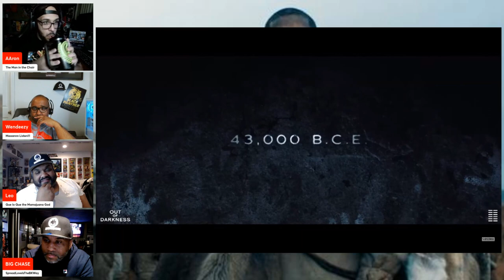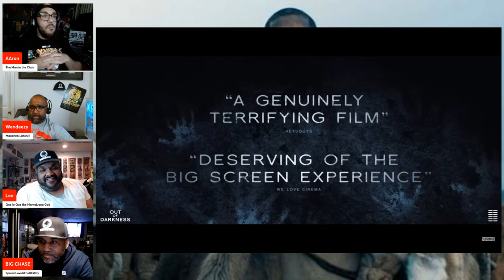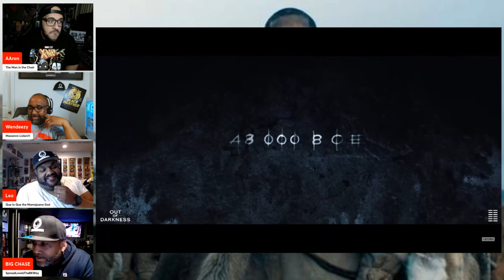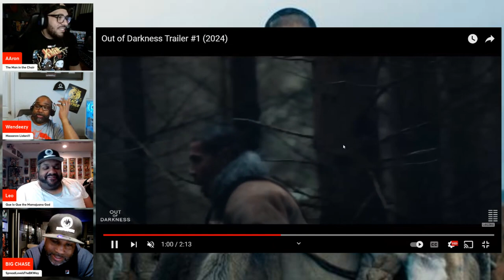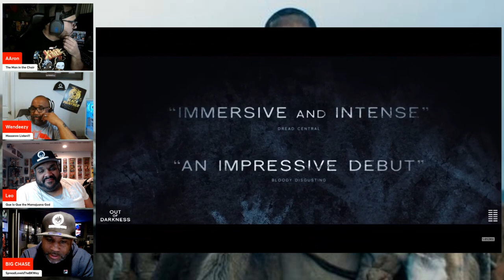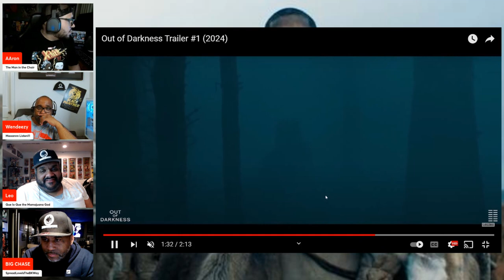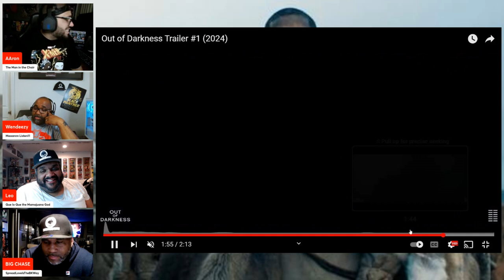Out of Darkness - Movie Trailer Reaction 2024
Out of Darkness horror/thriller survivalist film set 45,000 years ago in the Stone Age about six travelers in a new land who encounter a terrifying threat  OUT OF THE DARKNESS!!

🎧Mancave101Podcast Channels🎧